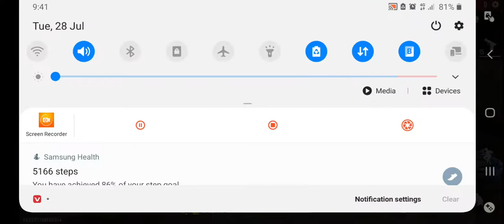29 July 2020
Play with friend s